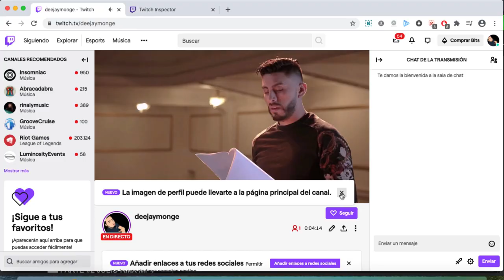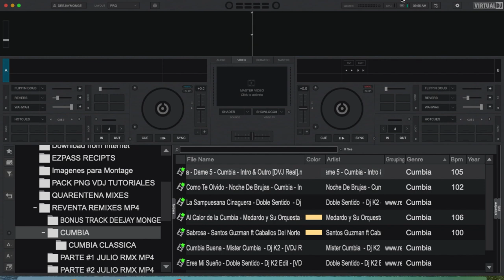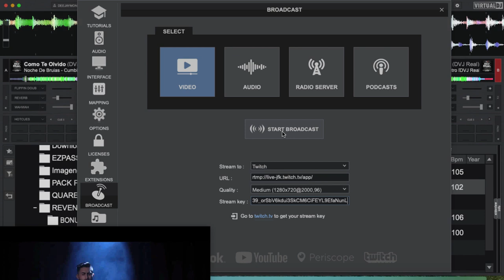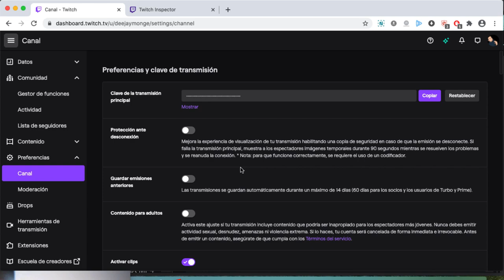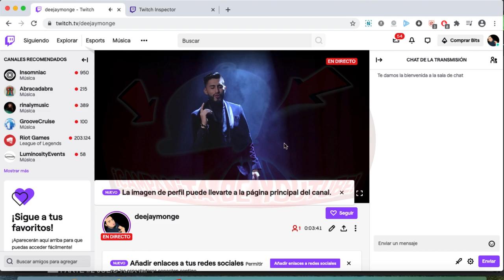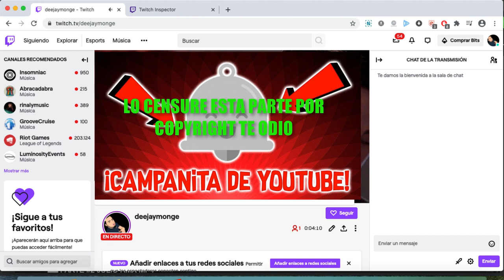FACEBOOK BLOQUEARA VIDEO MEZCLAS TRANSMITE A TWITCH SIN PROBLEMAS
OJO TRATA DE HACER TUS MEZCLAS RAPIDA Y  INTERACTUA DURANTE LA TRASMISION SI A LOS 30 MINUTOS TE DETECTA INFRACCION TAMBIEN TE SILENCIARAN EL VIDEO

SUERTE ESPERO Q PUEDAN CONTINUAR SUS ACTIVIDADES CON SUS TRANSMISIONES EXISTE UNA COMUNIDAD BIEN GRANDE ACUMULA SEGUDORES Y SORPRENDE CON TUS TRANSMISIONES